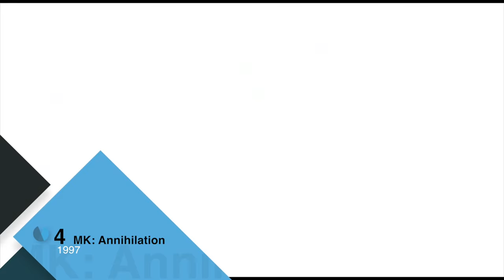TOP 10: Las peores películas basadas en videojuegos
De 'Super Mario Bros' a 'Street Fighter', repasamos algunas de las peores películas inspiradas en videojuegos.